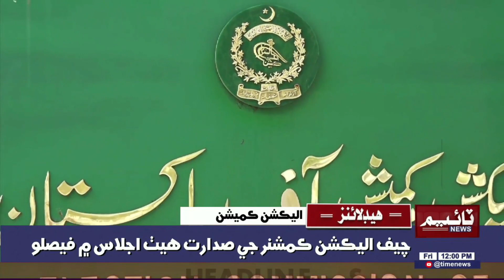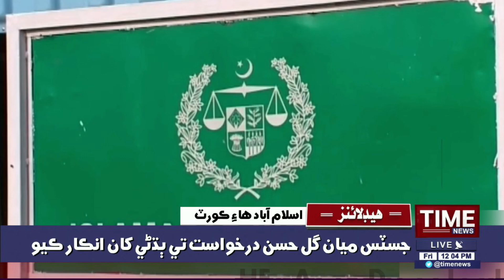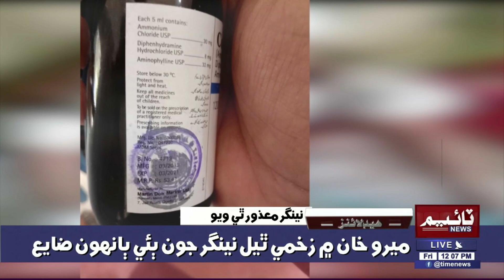Time News Headlines 12 PM| 19 March 2021